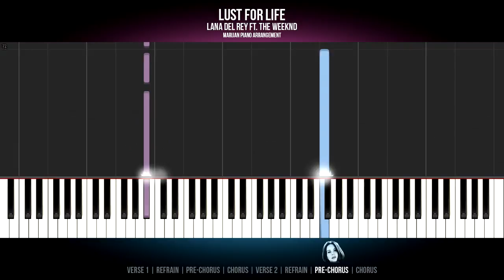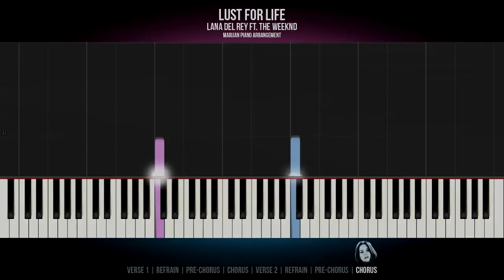How To Play: Lana Del Rey ft. The Weeknd - Lust For Life | Piano Tutorial EASY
Piano Tutorial for beginners: Learn how to play LANA DEL REY FT. THE WEEKND - LUST FOR LIFE on piano.